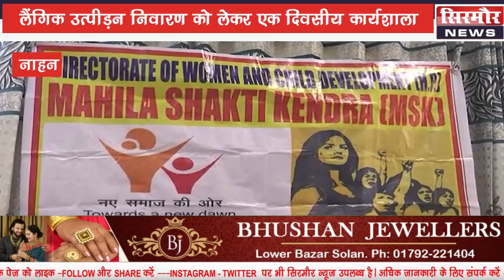लैंगिक उत्पीड़न निवारण को लेकर एक दिवसीय कार्यशाला - Sirmour news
लैंगिक उत्पीड़न निवारण को लेकर एक दिवसीय कार्यशाला
शिमला, सोलन और सिरमौर की खबरें .. देखिये NEWS@9